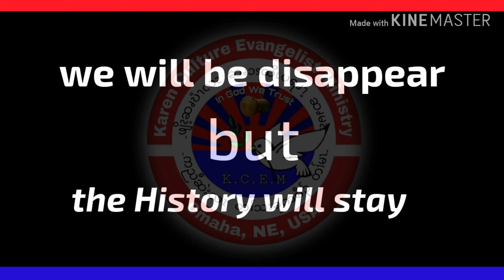KCEM leader last words(2018)